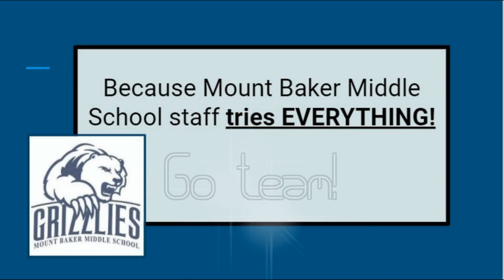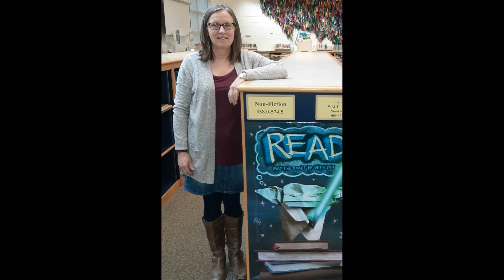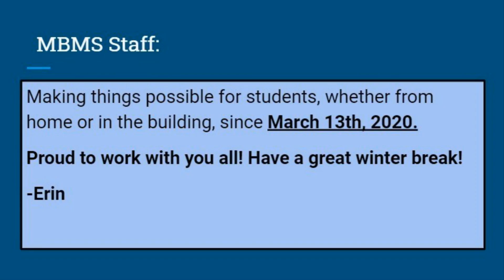Kizoa Video Editor: MBMS Tries Everything